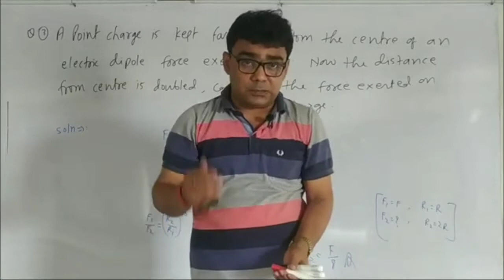RB Jha motivational video for 10th pass student👩‍🎓👩‍🎓👩‍🎓 Must be watch